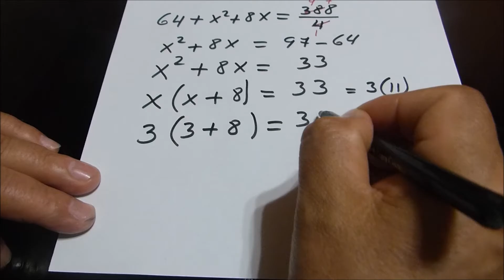TRONCO PIRAMIDAL-PROBLEMA RESUELTO Nº 2